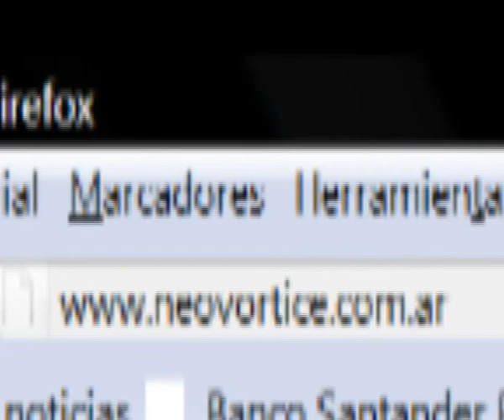Neovórtice toca en Leyenda (26 02 2010)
Promo del próximo recital de Neovórtice que se realizará el día Viernes 26 de Febrero del 2010 en Leyenda Rock Bar (San Martín 1823 Ciudad Mendoza) a las 23:50 hs. Show que se realiza para presentar oficialmente su página web